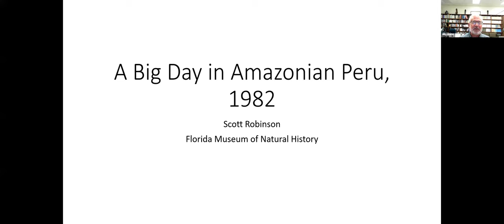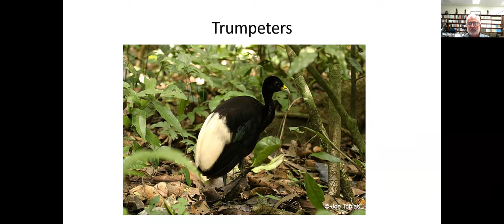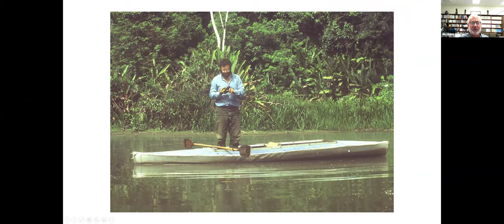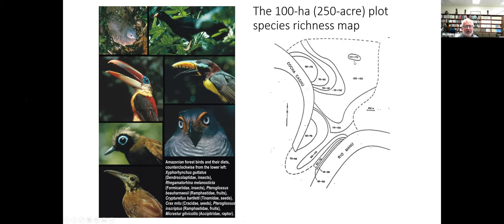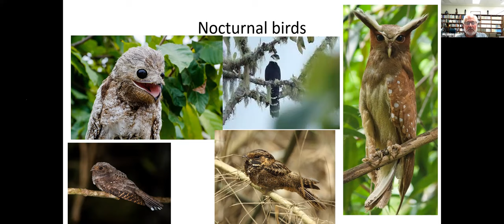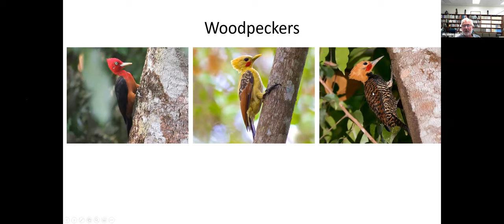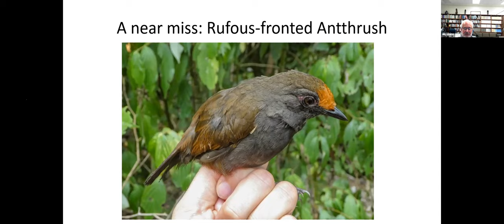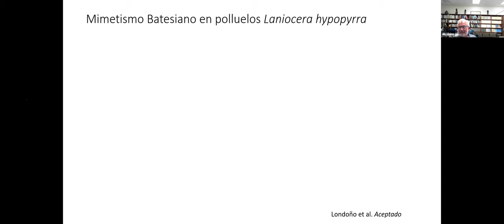AAS Evening Program: The Biggest Day— the World Record Big Day of 1982 in Amazonian Peru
Speaker: Scott Robinson, Ordway Professor, Florida Museum of Natural History

Scott Robinson is the Ordway Professor at the Florida Museum of Natural History and also taught at the university of Illinois after getting his Batchelor’s Degree at Dartmouth and his doctorate at Princeton. He teaches Avian Biology at UF and has been a fanatical birdwatcher since his father introduced him to the hobby in 1967. He took a gap year in college to set a new North American Big Year record in 1976. His lab mostly studies birds in South America, but also has projects in Africa and China.

Back in the late 1970s and 1980s, before there were any field guides or other easily available sources of information, ornithologists made pioneering visits to remote sites in the Amazon and Andes where they obtained the first recordings of bird songs, described many new species, and characterized the structure of these hyper-diverse tropical bird communities. This list included John Terborgh, John Fitzpatrick, and the late Ted Parker. When I began my doctoral research on the birds of the Amazon, I was fortunate enough to be taught bird songs by these pioneers and to collaborate with Ted Parker on a research project censusing, for the first time, an Amazonian bird community in 1982. This talk describes how we took advantage of this new knowledge to establish a world record Big Day—331 species—on foot and by dugout canoe in an area of about a square mile, a record that endured until just a few years ago.